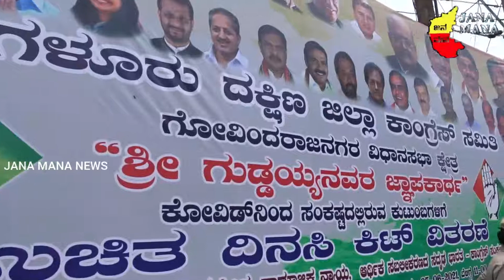Shri.Guddaiyanavaru | DK SHivakumar | Free Ration Kit Distribution | Bengaluru